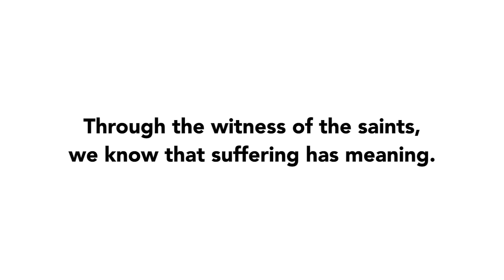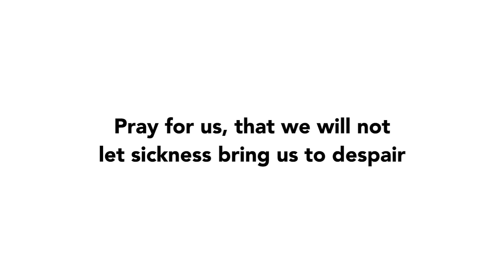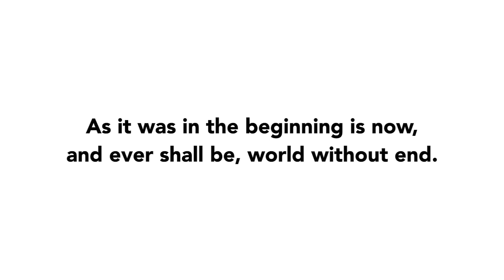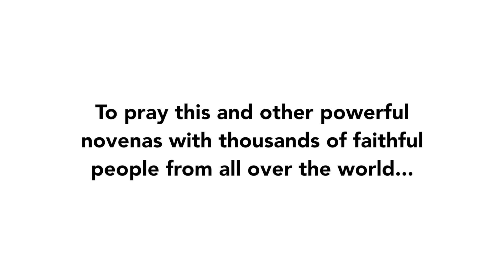Day 6 - The St. Peregrine Novena | 2018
Join us for Day 6 of The Saint Peregrine Novena of 2018!